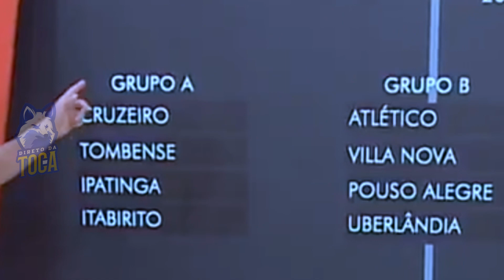🦊🔥AUTUORI VAI MUDAR TUDO? CONFIRA AS NOVIDADES DO CRUZEIRO PARA O JOGO DE AMANHÃ CONTRA O CAP!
As novidades sobre o Cruzeiro para o próximo jogo contra o CAP, sob o comando de Autuori, estão agitando a torcida.

Há expectativas de mudanças significativas na equipe.

Quer ficar por dentro de todas as atualizações e mudanças planejadas para essa partida?